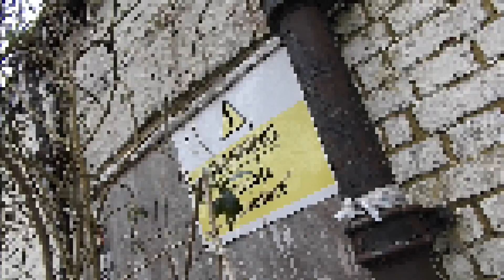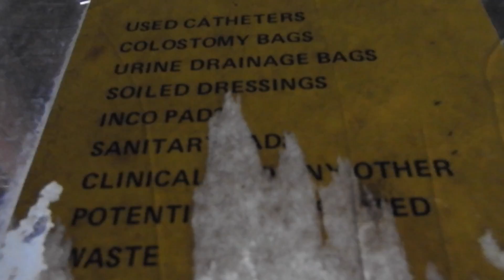Milson Productions Assemble Edit